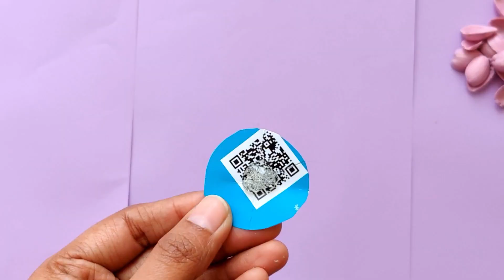Pista shell bottle art/പിസ്താ ഷെല്ലില്‍ ഒരു ബോട്ടില്‍ ഗിഫ്റ്റ്/DIY Bottle Art/bottle art with sand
Bottle art decoration ideas with pista shell and sand
how to do a bottle art without clay
BOTTLE ART WITH DATES SEED:-